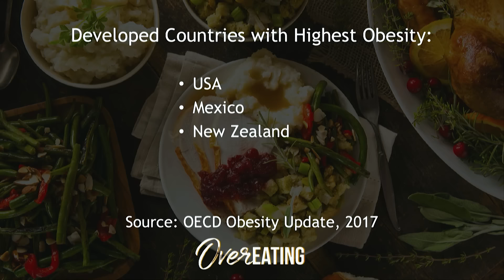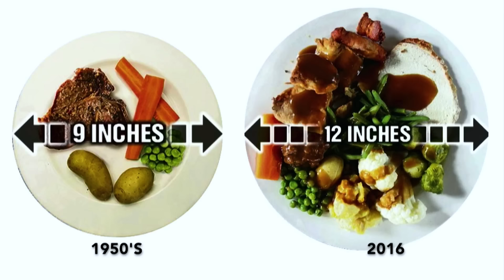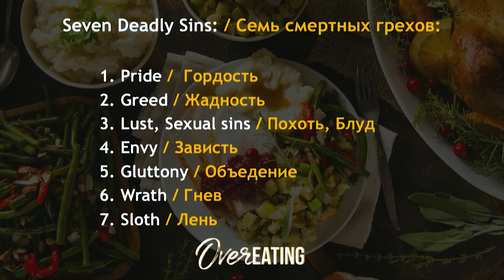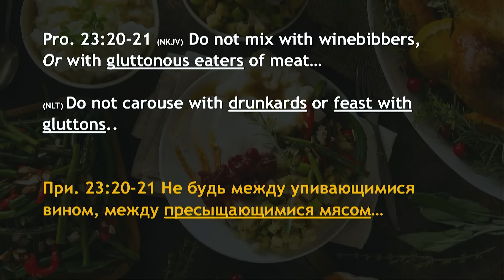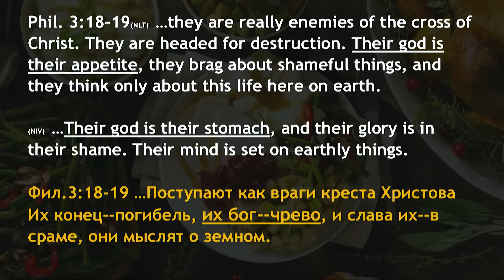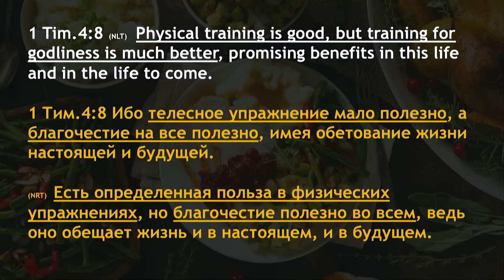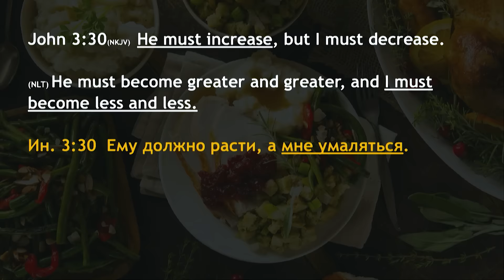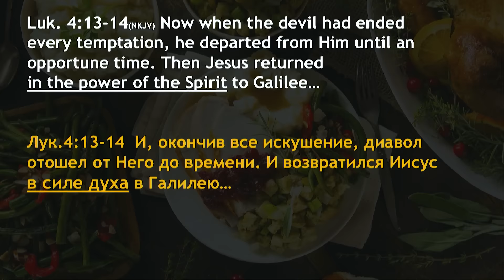Для тех, кто любит покушать | Пастор Богдан Бондаренко | Проповеди христианские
Проповедь пастора Богдана Бондаренко "Для тех, кто любит покушать". Запись из архива
Тема проповеди: Переедание